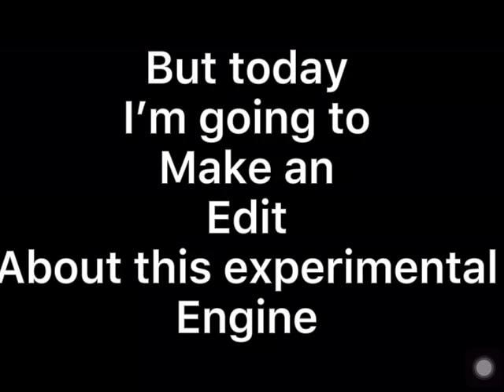The LNER Mixed A1 Pacific and the C1 Atlantic Edit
Rules: free to use, please credits to me and do not re-edit my picture again without my permission.
Created by CapCut.